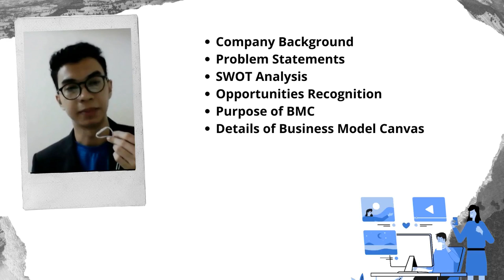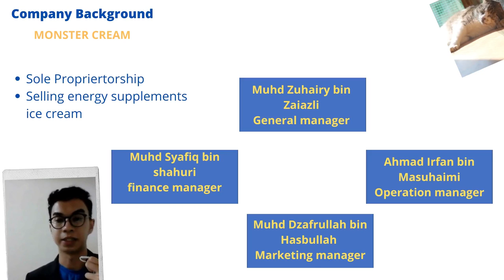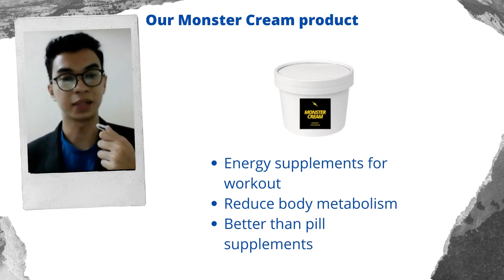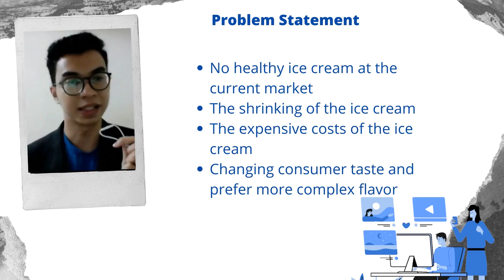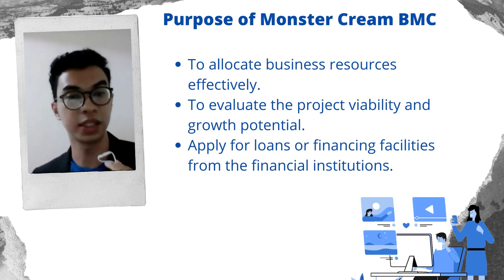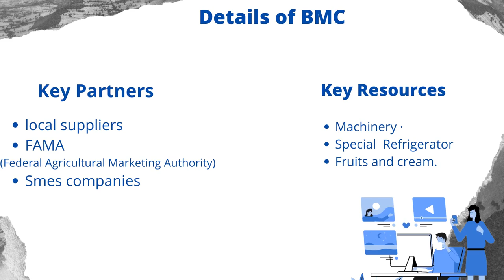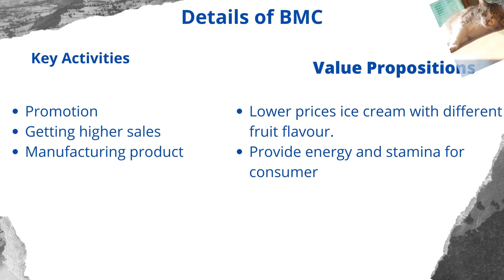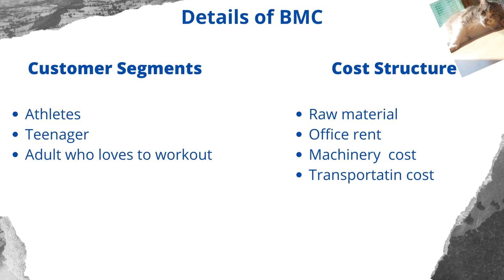B11 MONSTER CREAM : ENERGY SUPPLEMENT ICE CREAM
Muhd Zuhairy Bin Zaiazli
Ba 246 4D
For subject ENT530 : Principles of Entrepreneurship